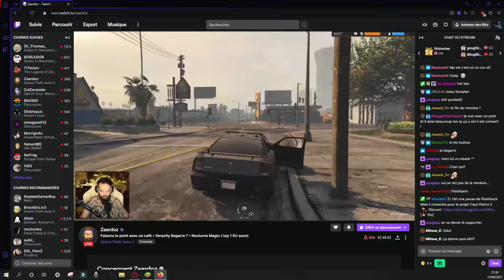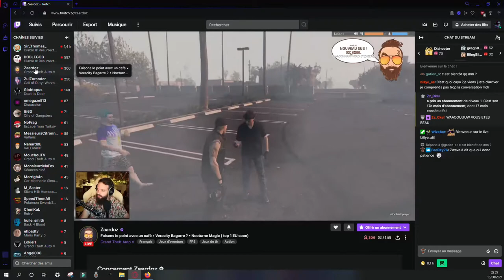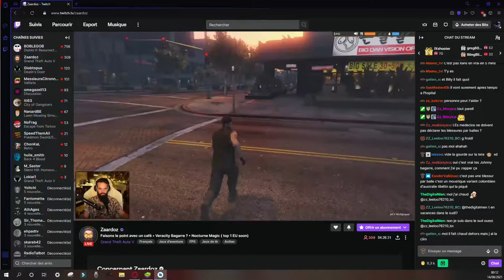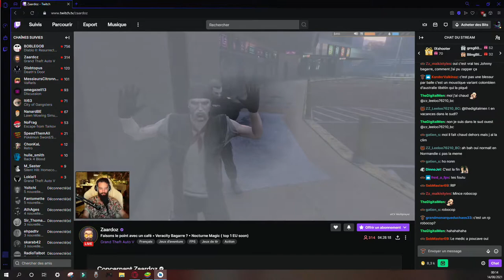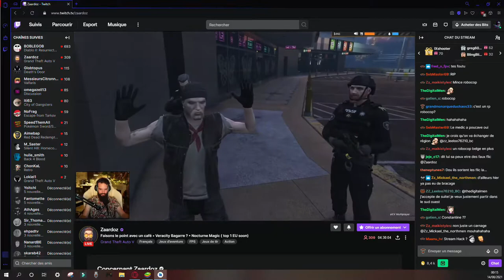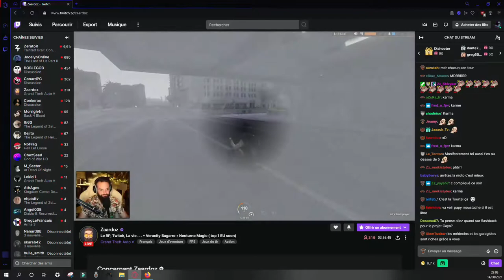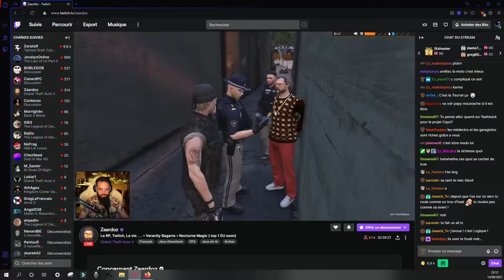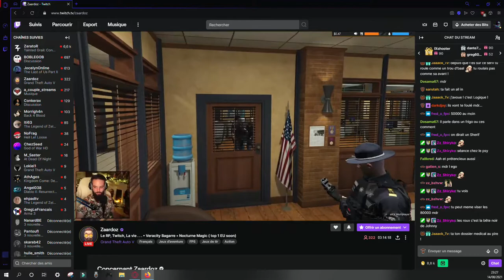Zaardoz la bagarre!!! 2